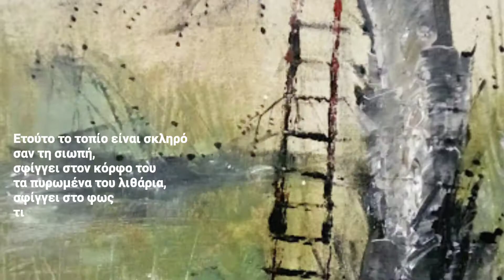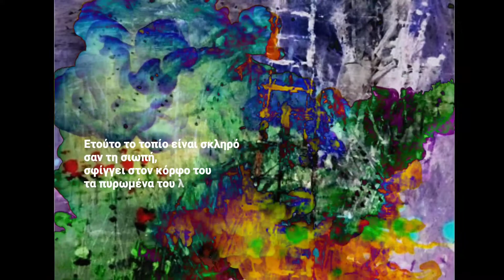Είμαι η ελιά η ευλογημένη...!!!